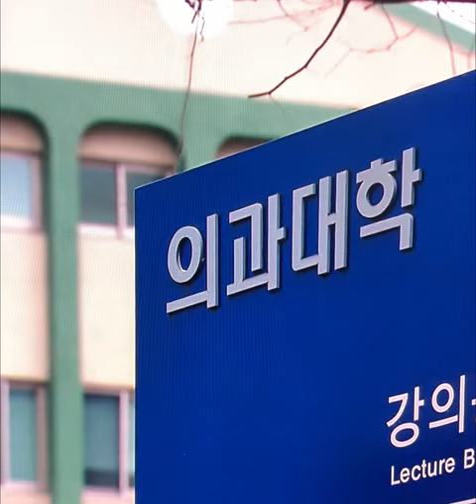의대 정원 증원 수요 지방만 2000명 넘어.서울 8곳 30~50명신청한듯#교육부#의대증원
전국 40개 의과대학의 신입생 증원 신청 총규모가 정부가 앞서 늘리겠다고 밝힌 2000명을 넘어섰다. 서울 8곳, 경기 3곳, 인천 2곳을 제외한 27개 비(非)수도권 지방 의대들은 기존 정원의 2배 또는 그 이상의 정원을 신청했고, 신청 제출 시한 1시간 전까지 저울질하던 서울 지역 의대 8곳도 각각 기존 정원 대비 약 30~50명 수준으로 신청한 것으로 파악했다.

4일 조선비즈가 전국 40개 의과대학들의 수요 신청 현황과 계획을 조사한 결과, 8개 서울 소재 의대를 제외한 32개 대학들의 증원 신청 규모만 2082명으로 잠정 집계됐다. 이날 오후 11시 기준 경희대는 기존 110명에서 30명~50명으로 신청한 것으로 확인됐다.

다만, 일부 대학의 경우 증원 신청 최소·최대치를 제시하거나 비공개 입장을 밝혀 추정치를 반영한 것이라 향후 변동될 가능성이 크다. 서울대, 가톨릭대, 이화여대, 중앙대, 한양대 등은 비공개 입장을 밝혔다. 한 대학 관계자는 “서울 소재 의대들이 오후 11시까지 다른 대학 증원 신청 규모를 견제하는 분위기가 이어졌고, 대체로 비슷한 규모로 증원을 신청했을 것으로 보인다”고 분위기를 전했다.
실제 이날 의대 정원 신청 마감을 앞두고 의대생 정원 확대 기회를 놓치기 어려운 대학 본부와 증원에 반대하는 의과대학 측이 대립하며 치열한 논쟁이 곳곳에서 벌어졌다. 이런 이유로 이날 밤늦게 증원 규모를 결정해 신청하는 대학도 상당 수였다.